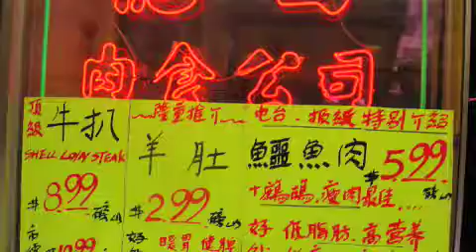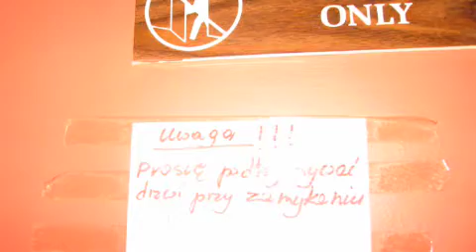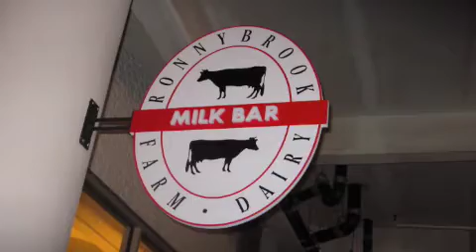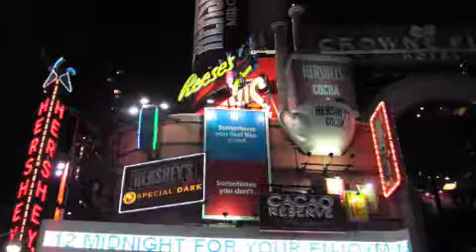New York 2008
Ma famille et moi, nous sommes allés à New York. :3